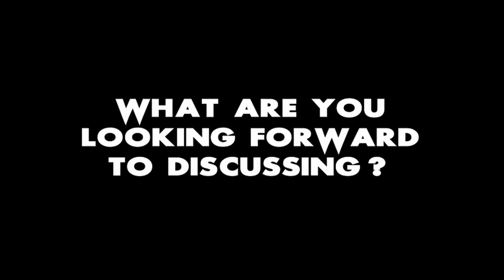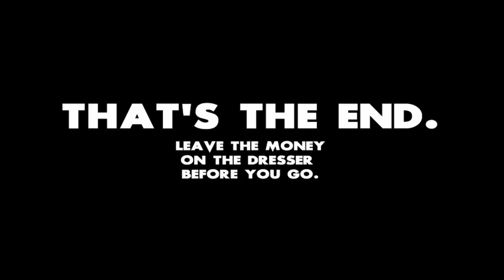Angel Season 2: Meet Your New Cohosts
We're getting started for our Angel season 2 coverage!

The SF98 Angel Investigations team of Ian Carlos Crawford, Zachary Patton Garcia, Summer Bishil from The Magicians, Gabe Gonzalez, Drag Race UK's Crystal, Ryan Houlihan, Philip Ellis, Dana Piccoli, Kimberly Ann Southwick, Passion of the Nerd's Ian Martin, Jason Sullivan, and editor Ashley Hullet welcome brand new cohosts Nick Walker of Nicksaysboo, Nic G, Cosplay Michael Hamm, Big Brother's Angela Rockstar, and Dayspring from the Power of X-Men podcast. With an intro animation done by the incredibly talented Trevor Carlee.